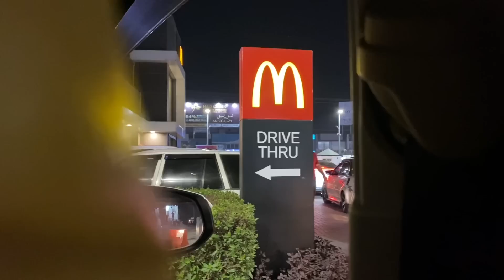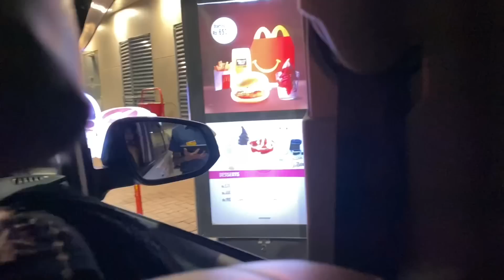Salon Mein Karwya Photoshoot| Bohat Thak Gayi | Khala Se Mili Kafi Arsay Baad 🤍